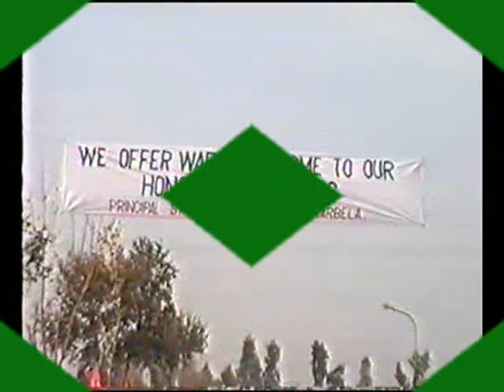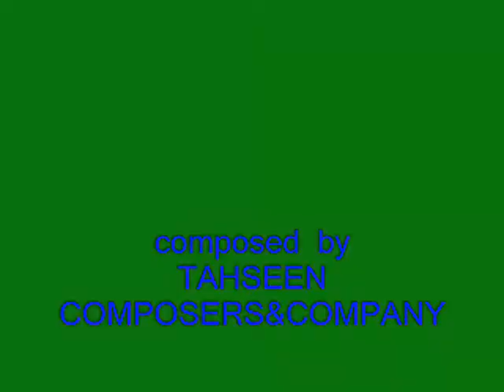wapda cadet college by tahseen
TAHSEEN ULLAH KHAN
salam to tarbelian